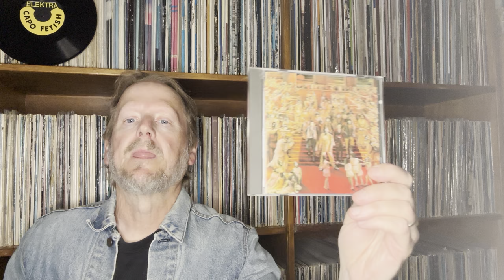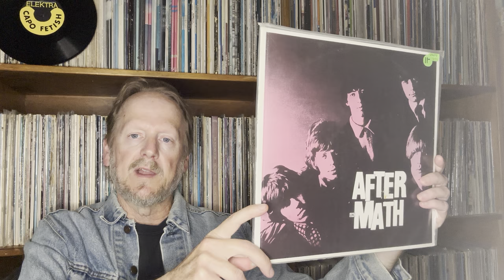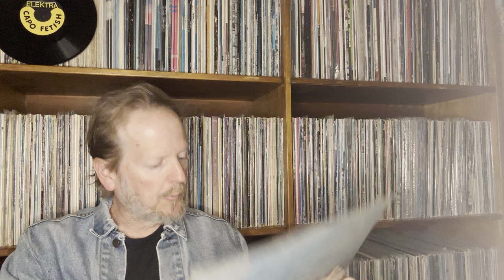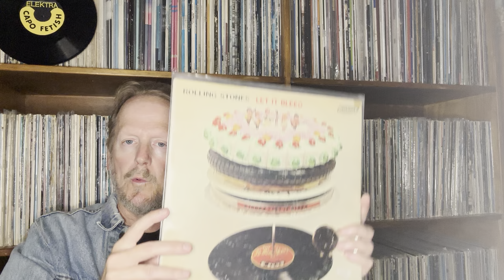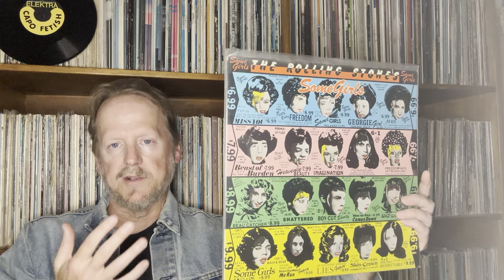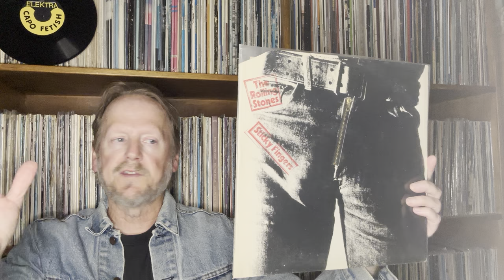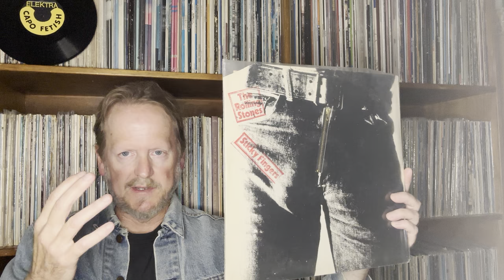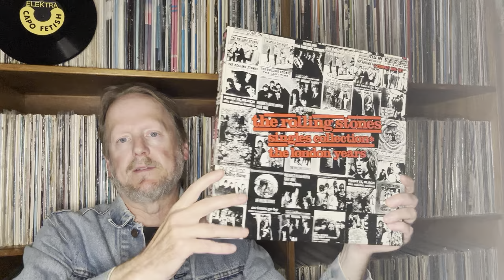10 Favorite Rolling Stones Albums